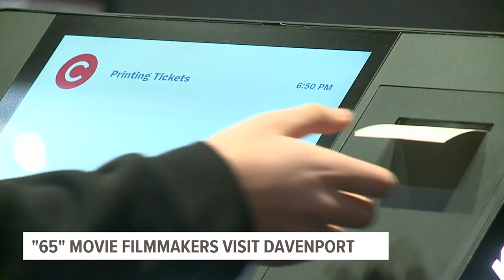Two award-winning Bettendorf filmmakers return to the QC for their own movie screening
Scott Beck and Bryan Woods returned to Davenport Saturday for the screening of "65" a science-fiction thriller they co-wrote and co-directed.